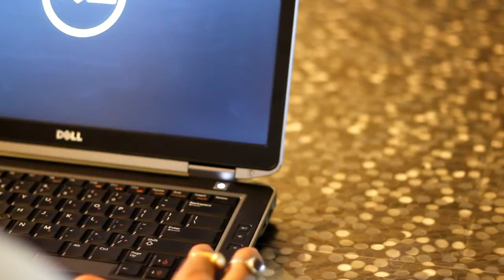Power Cut Short Film